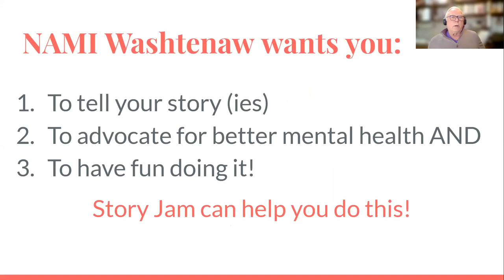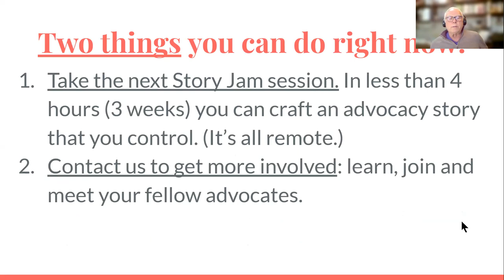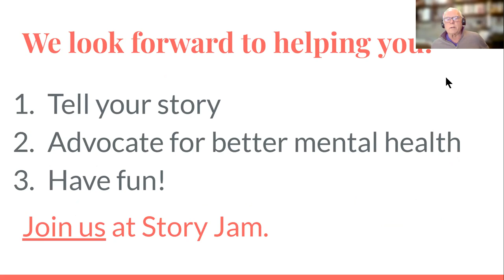Story Jam Trailer 2022